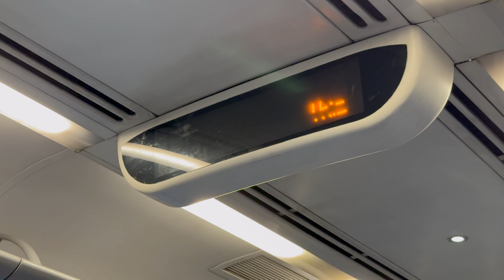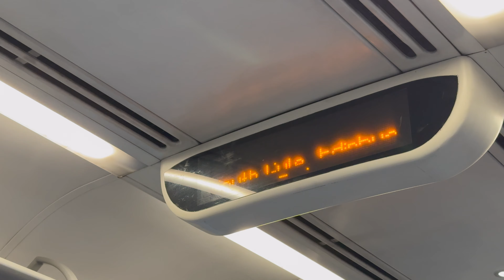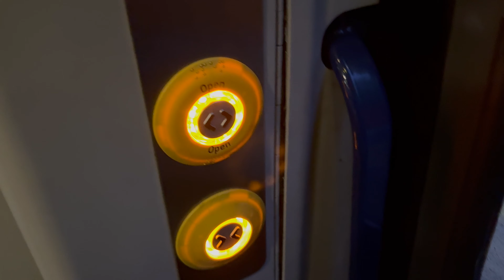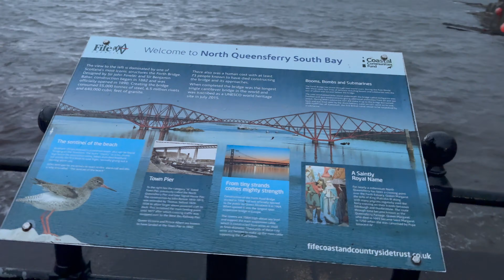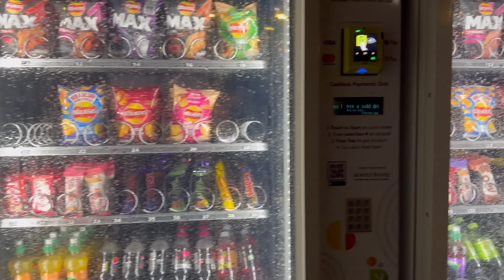Viewing the Grand Forth Bridge - Scotland's Fife Circle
We take a trip to North Queensferry to walk down to the Forth Bridge to take in the magnificent landmark!!! Also travelling on the Class 158 and Class 170!

Welcome to the NEW Channel, Train Real World, dedicated to train journeys across the UK and more!

You may have watched MegaSim over the years, but now the REAL train videos will be here!

►I Use TrainPal for all my train tickets, here is a link to save £8 on tickets!